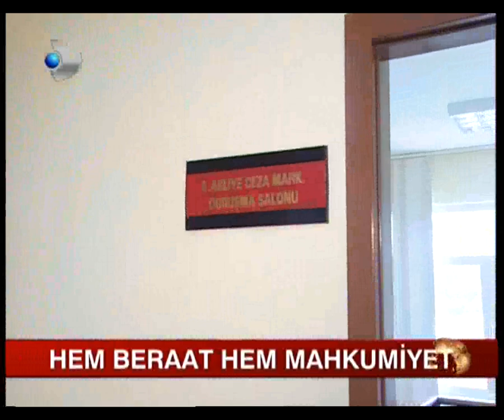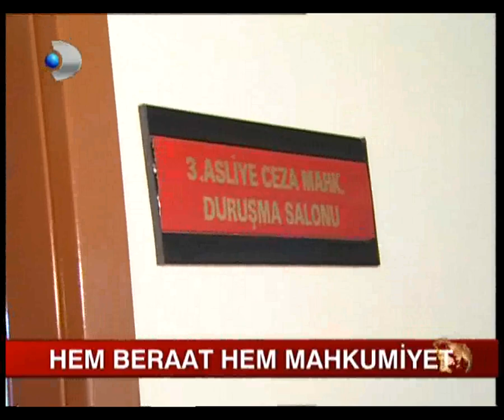Eren Keskin Davaları haberi